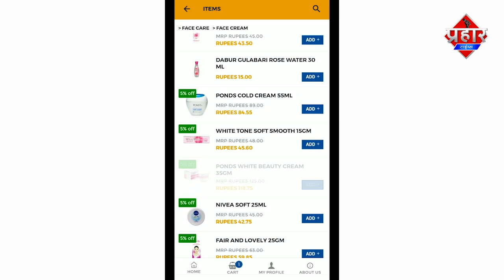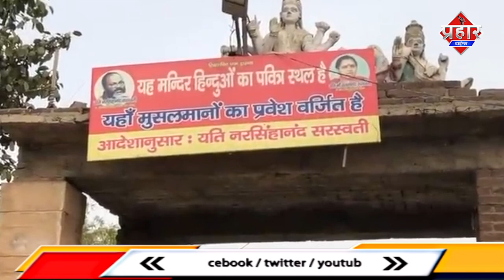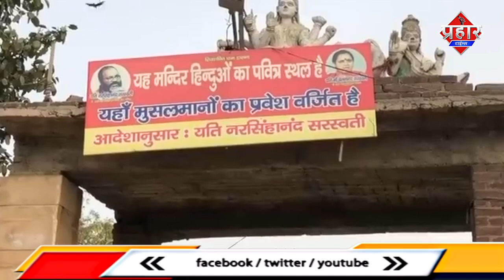धर्म के ठेकेदार कैसे उगल रहे है ज़हर||Islamuddin Khan|| Aapka Prahar Times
धर्म के ठेकेदार कैसे उगल रहे है ज़हर||Islamuddin Khan

मंदिर में पानी पीने पर बच्चे की बेरहमी से पिटाई की गई थी मगर अब धर्म के ठेकेदार कैसे उगल रहे है ज़हर